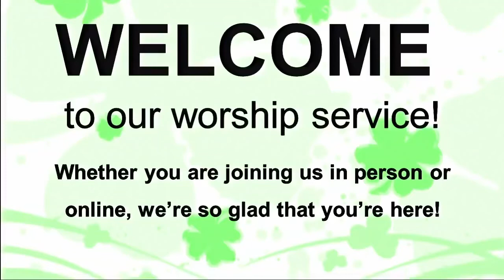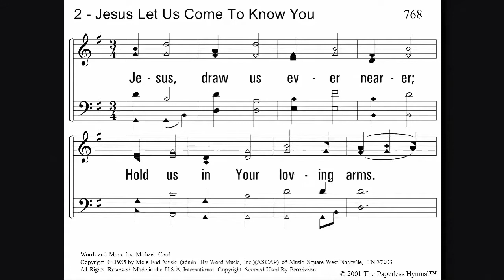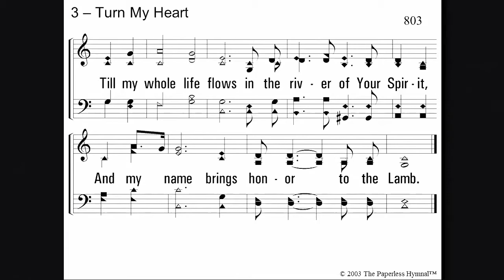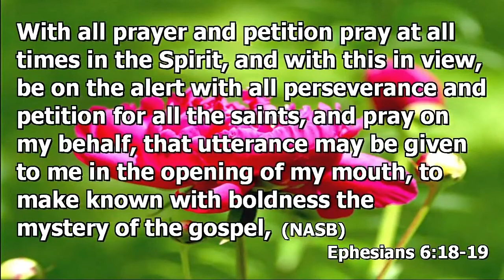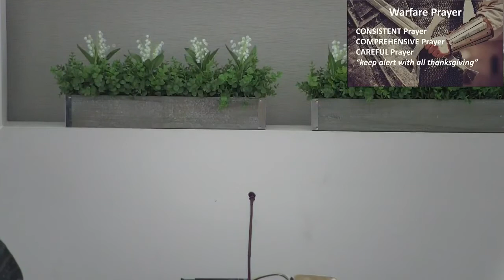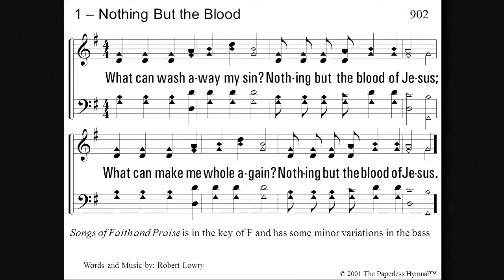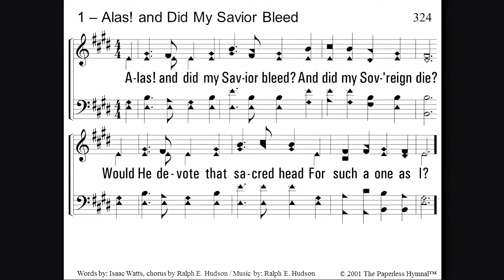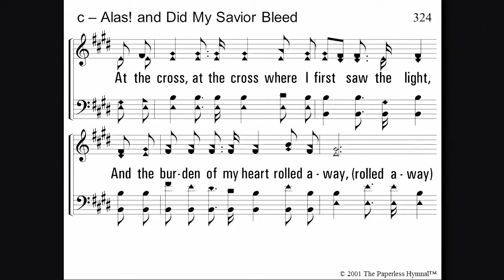Sunday Morning Worship Livestream from 3-13-22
Our morning worship gathering for Sunday, March 13, 2022